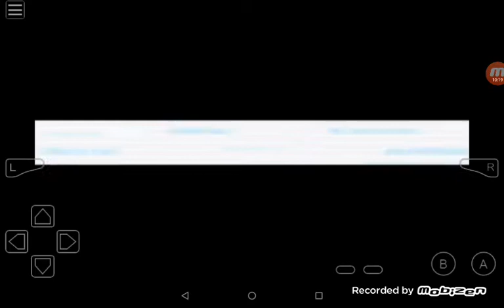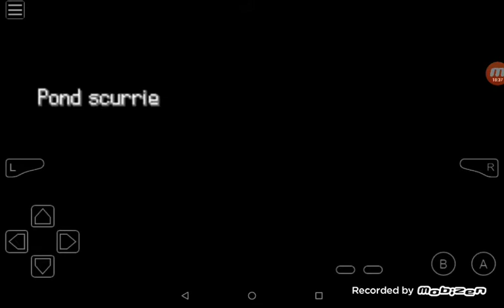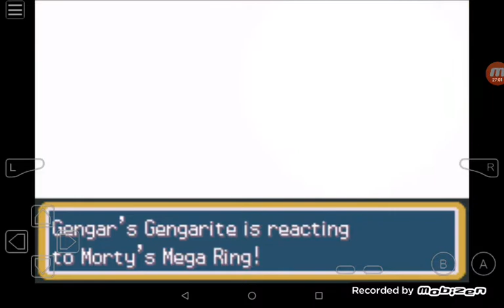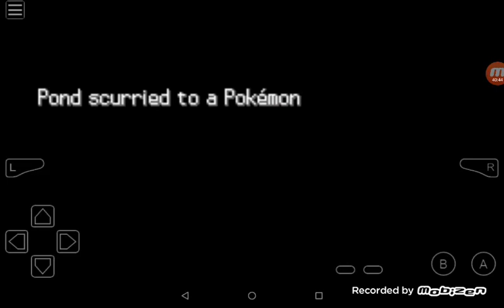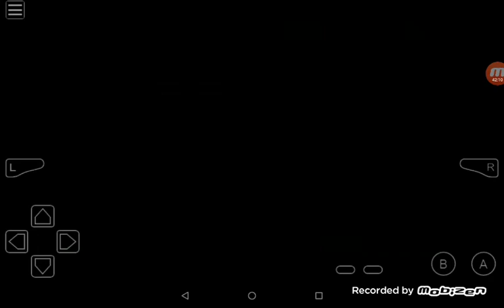pokemon radical red ตอน ต่อสู้กับยิมผีเเละต่อสู้จงมุ่งมั่นไป